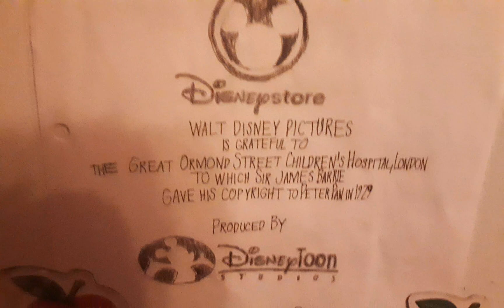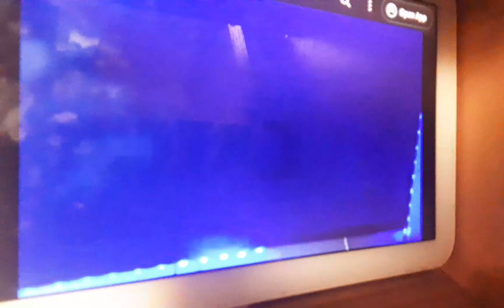Tinker Bell and Friends in Meet the Robinsons 2007 End Credits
and
DisneyToon Studios

CG Production By
Prana Animation Studios, Inc.